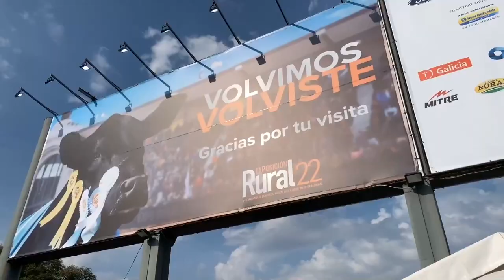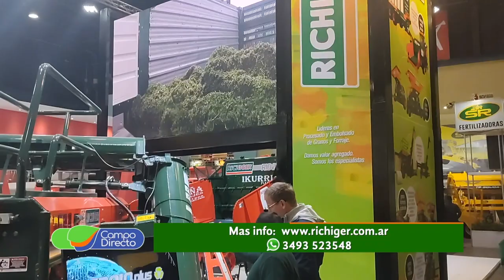Novedades de Richiger para el manejo de forrajes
Otra de las tradicionales empresas como Richiger presentó en Palermo sus novedades para el manejo de forrajes.